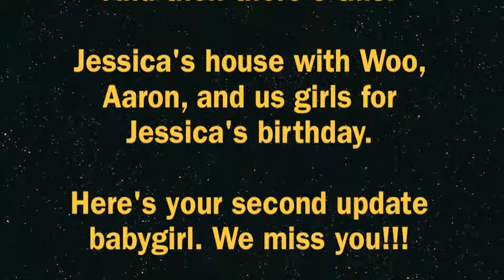Aisling update #2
Aisling's second video update.